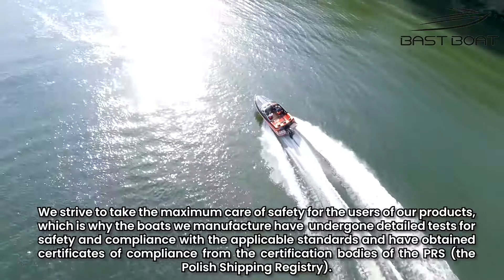Bast Boat- a motorboat manufacturer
Welcome to the website of the P.P.H. BAST-BOAT company, a motorboat manufacturer. P.P.H. BAST-BOAT Sebastian Jurkiewicz is a private manufacturing and trading company present on the market since 2010.